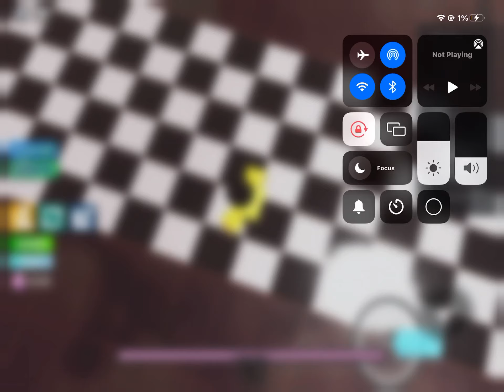If Gregory was a beat boxer￼